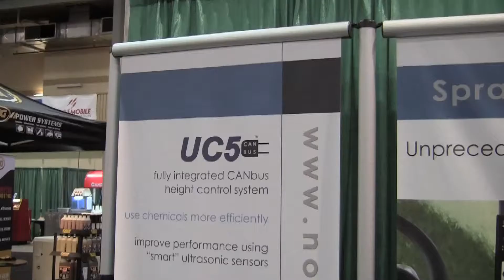NORAC Systems International Inc.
NORAC Systems International Inc, founded in 1974 is a leading manufacturer of precision farming and weigh scale products for the agricultural industry. Various achievements include pioneering the use of ultrasonic technology in agricultural equipment controls and the successful development of a "Legal-For-Trade" OnBoard™ Weighing System. NORAC is based in Saskatoon, Canada and employs 70 full time staff. All products assembled by NORAC are completed to ISO standards and NORAC's electronics areas are equipped with the latest technology. NORAC has experienced significant growth with a number of leading-edge technologies in North America, and has entered key international markets in Europe, South America, Africa and Australia. NORAC is currently developing worldwide sales channels and offers global customer support through a rapidly expanding base of international distributors. NORAC offers two major product lines: 1. Spray height control featuring the UC4+™ and UC5™ spray height control systems. These spray height control systems use ultrasonic sensors to automatically keep sprayer booms at the correct height above the soil or top of the crop. Spray Height Control systems can be installed as an aftermarket option or offered factory-installed through sprayer manufacturers worldwide. 2. Weighing equipment including NORAC's patented OnBoard truck scales, platform truck scales, patented mobile livestock scales and other scales.

Current Products and Services

Spray height control systems, weighing equipment.